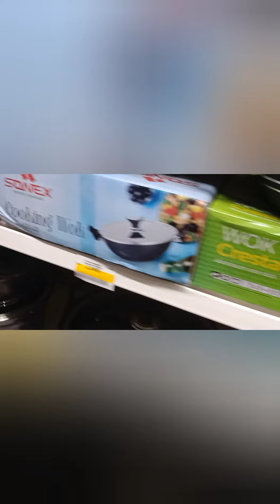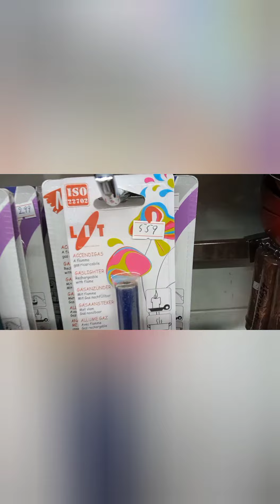Beautiful kitchen articles